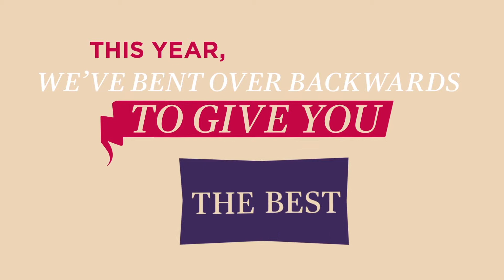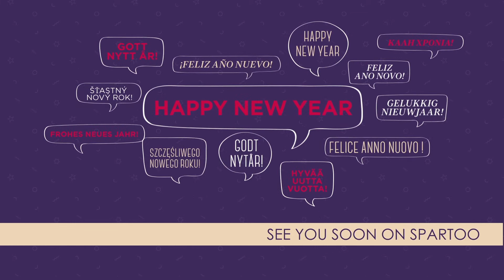Happy new year 2015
Happy new year every body !